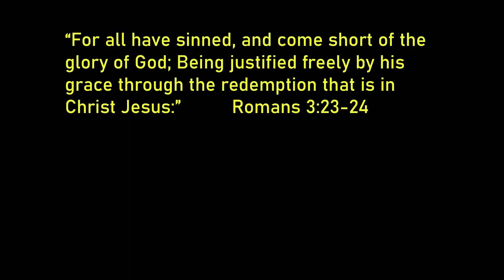Sonic And Tails Play Soccer And Have Plush Challenge